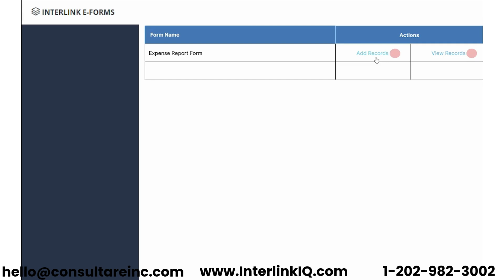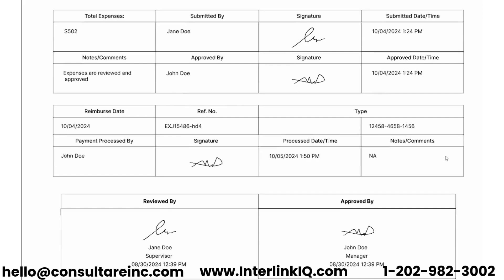Expense Report Form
Simplify your expense report management with interlinkIQ’s automated solutions for tracking and approvals. Boost efficiency today! for more.